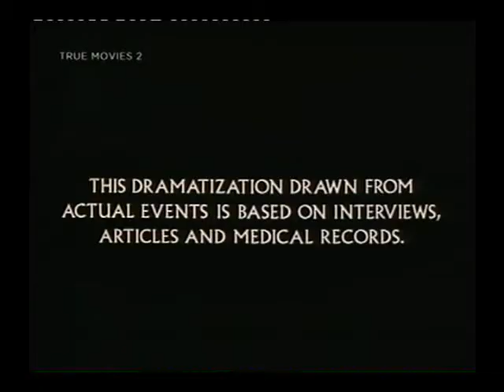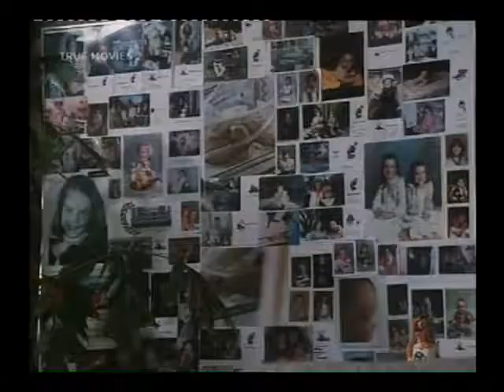Love Lives On (TV 1985) 1/7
A teen-ager (Mary Stuart Masterson) stops taking drugs, to her parents' relief, then learns she has cancer and is pregnant.